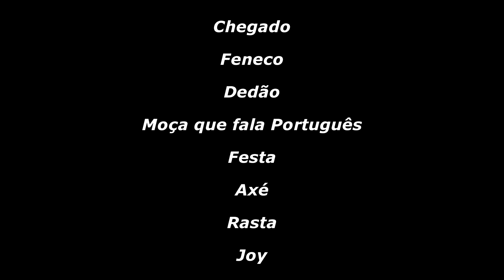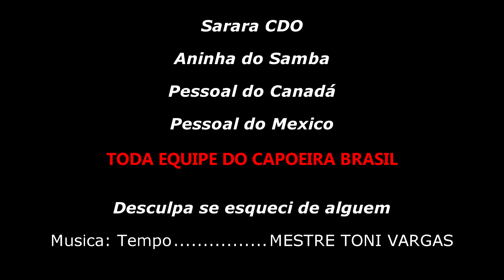30 anos do Grupo Capoeira Brasil [INCRÍVEL]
30 anos do Grupo Capoeira Brasil [INCRÍVEL]

21°BTz CAPOEIRA BRASIL / L.A. - MESTRE BONECO

O Que é o Grito Marcial ?

O canal Grito Marcial, tem como objetivo reunir informações e conhecimento sobre o passado e o desenvolvimento das artes e passar isso adiante, afinal, dividir conhecimento é multiplicar experiências e oportunidades. Por Edson da Vitória (Cavalo)

Obrigado por fazer parte desse sonho que é o canal Grito Marcial, nossa motivação é  que o conhecimento seja compartilhado, que o PASSADO seja lembrado no PRESENTE, para o FUTURO não se perca.
👨‍🦰 Edson da Vitória "CAVALO"

Thank you for being part of this dream that is the channel GRITO MARCIAL, our motivation is that knowledge is shared, that PAST is remembered in this, for the FUTURE not to lose .. Edson da Vitória "CAVALO"
. ©Grito Marcial - Copyright Grito Marcial - Programa de Entrevista Fica terminantemente proibida qualquer utilização ou reprodução total ou parcial sem a prévia autorização do autor. Imagem protegida pela Lei 9.610 de 19/02/1998. .
© Grito Marcial - Copyright Grito Marcial - Interview Program It is strictly forbidden any use or reproduction in whole or in part without the prior authorization of the author. Image protected by Law 9,610 of 02/19/1998.